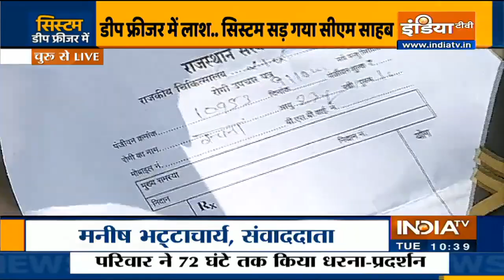Violent Protests In Rajasthan's Churu Over Pregnant Woman's Death, Demonstrators Resort To Vandalism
A pregnant woman died in Rajasthan's Churu on Sunday due to negligence on part of the hospital staff. The body of the lady was kept in deep freezer and there was delay in her funeral. People resorted to protests to show their opposition to this grievous incident. Mob pelted stones, vandalised vehicles in Churu district on Sunday. Meanwhile, the police resorted to baton charge and fired teargas shells to disperse the demonstrators. Five security personnel, including a station house officer, were injured in the stone pelting.